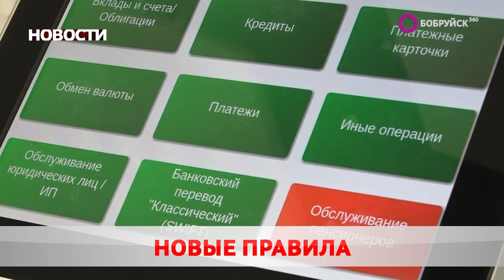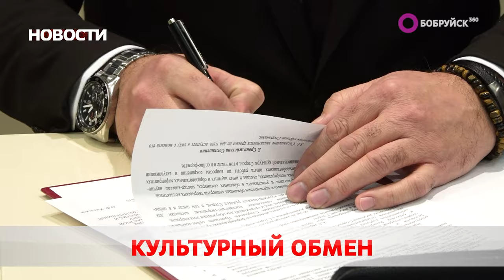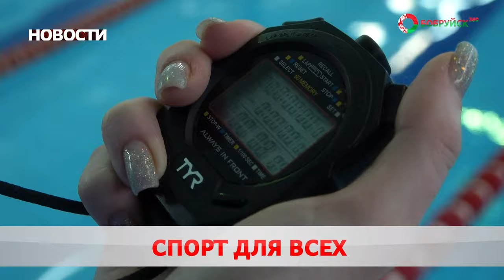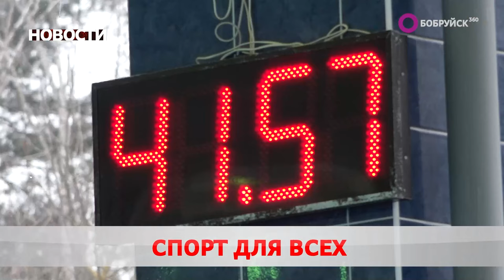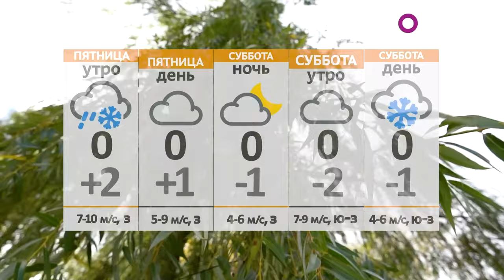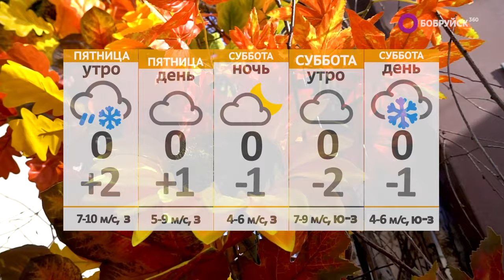Новости 23 11 23